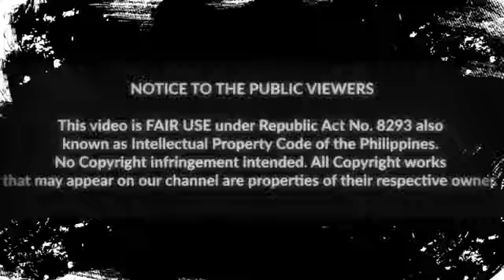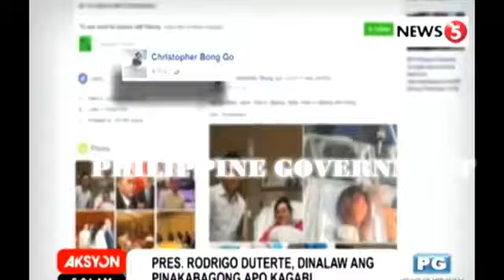Marco Digong Bagong Inspirasyon At Nagpapatuwa Sa Ating Pangulong Duterte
7. College Board Takes Robust New Sat Security Steps But Is It Enough To Stymie Cheating